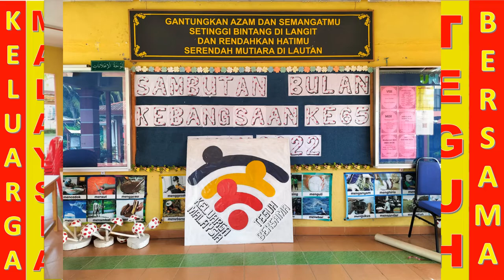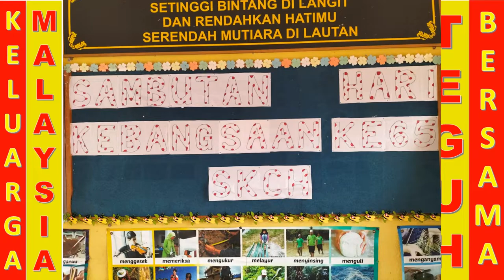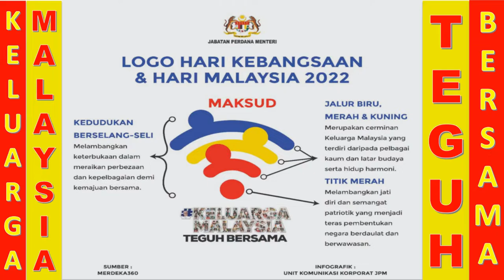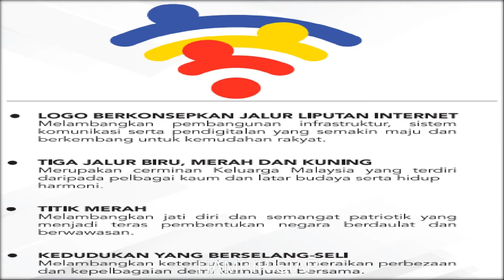PROJEK LOGO TEMA KEMERDEKAAAN 2022